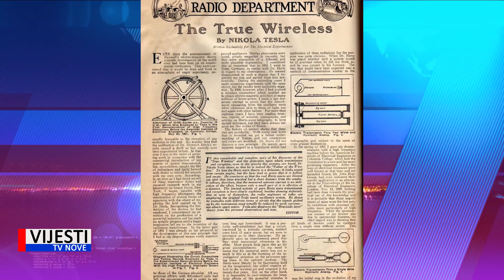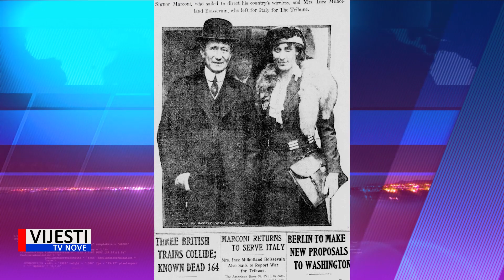Vijesti TVN - Hrvatski izumi:Radio 21.04.2020.